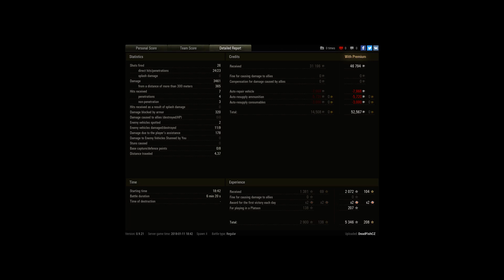LTTB | 9 kills | 3,5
Player: DeadFishCZ [TTLCS]